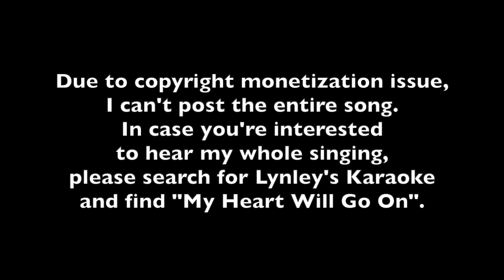Portable Karaoke Mic 2021 (Unboxing & Testing) BONAOK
BONAOK 2021 Wireless Bluetooth Karaoke Singing Microphone with Two 13W Speakers,Portable Mic Singing Machine for Android/iPhone/PC/All Smartphones Home Party

Sound Effects: Magic voices, Professional, Host, Pop, Karaoke

EQUIPMENT USED with Amazon links (I may not use them all at the same time):
*Nikon D3400
*Nikon extra batteries
iPhone 12 Pro
*iPhone 12 Pro case
*iPhone 12 Pro screen protector
*GoPro HERO 8 Black
*GoPro extra batteries
*GoPro stabilizer gimbal
*Lighting Kit
*10-inch Ring Light
*12-inch Ring Light
*18-inch Ring Light
MacBook Pro M1 16GB 2TB
*MacBook Pro M1 Protector